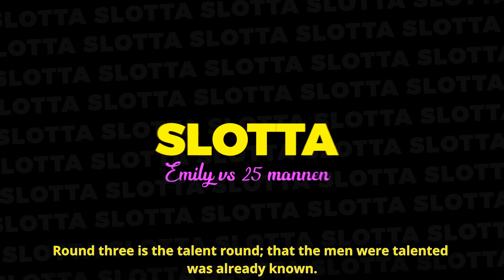Emily Black vs 25 GUYS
en gebruik de kortingscode: 'DIVORCED' voor 15% korting!